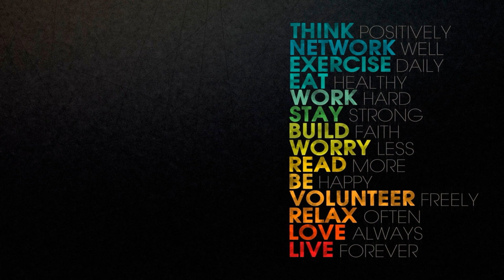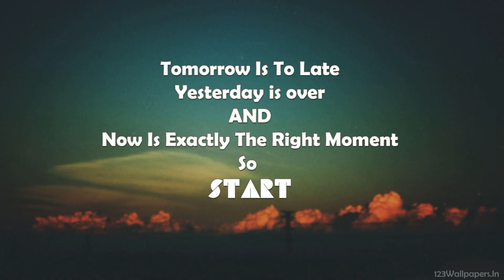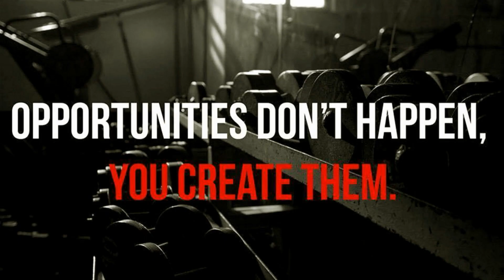Moil Ltd reson logic details long term with very good target